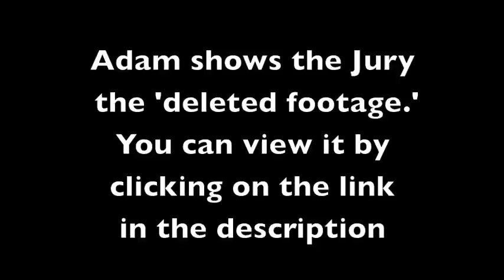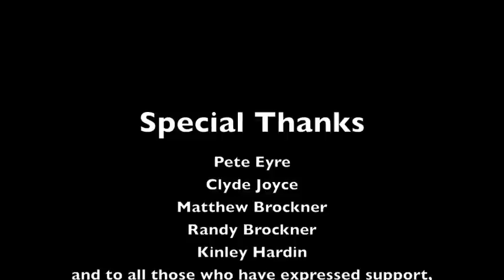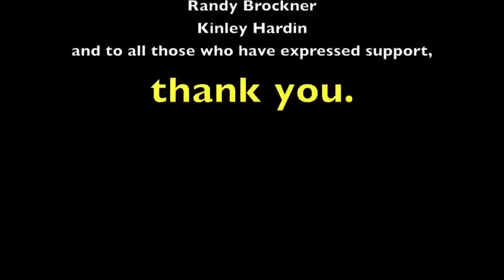Disorderly Conduct Trial (Jones Co, MS vs Mueller)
Adam defends himself at trial against his wrongful arrest in May 09' for filming police officers. Listen as the Jones Co Sheriffs Department tries to justify his arrest.

Other videos can be seen in CopBlock's "Jones Co, Mississippi" playlist.